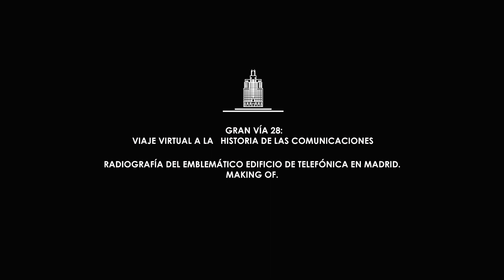VR Edificio Telefónica: Making-Of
En el Edificio Telefónica hemos viajado en el tiempo: Hemos ido al pasado, 80 años atrás, para reproducir los acontecimientos históricos más relevantes del edificio.

Pero también hemos viajado al futuro para registrarlo todo con la más moderna tecnología audiovisual: la VR.

¡Así lo hicimos!